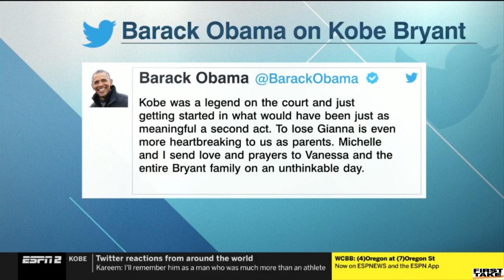Chiney Ogwumike React to Kobe Bryant dead in helicopter crash at 41